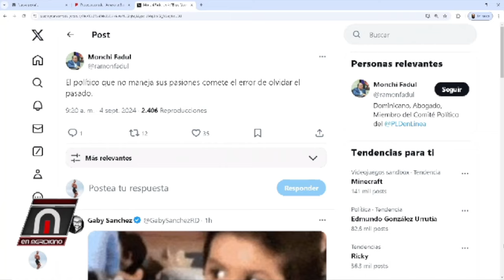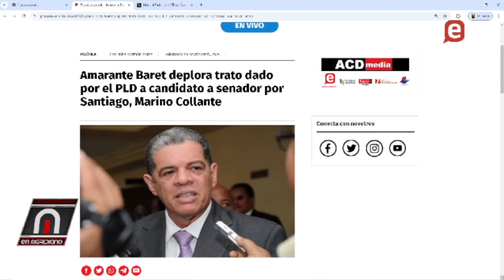Collante renuncias del PLD, Amarante Baret deplora maltrato a Collante, Fadul critica a Collante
Ya tiene una fecha, se van! José del Castillo y Domingo Contreras van para Fuerza del Pueblo, Gabriel Castro al PRM, Carlos Amarante Baret podría ir a Justicia Social